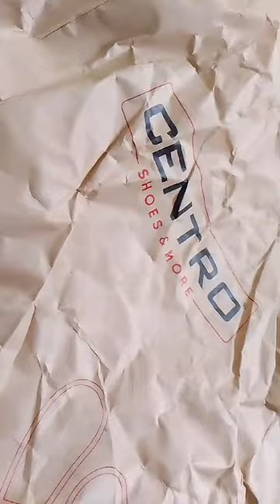today's tiffin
Video from Dr Amina